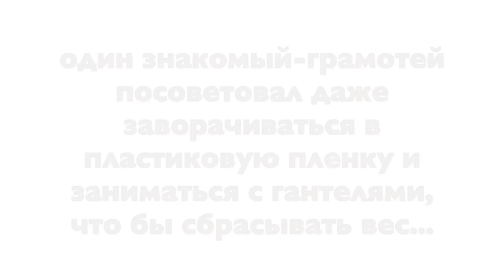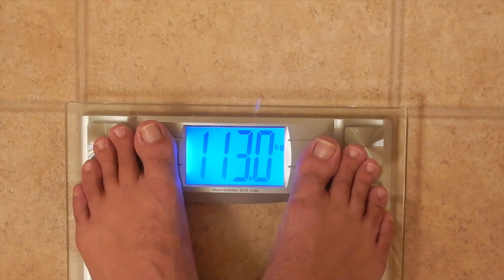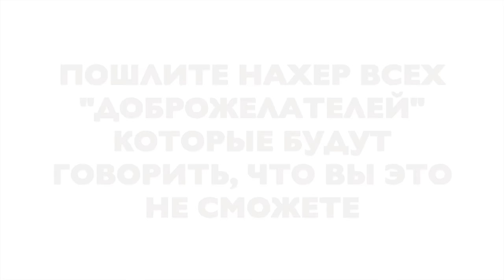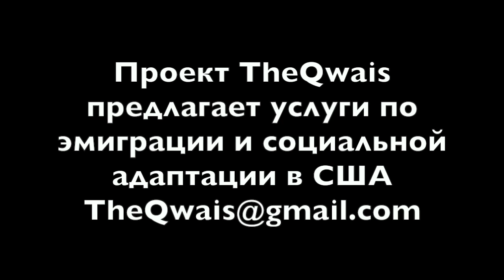БЫТЬ ОБЕСПЕЧЕНЫМ И ЗДОРОВЫМ В США ИЛИ БЕДНЫМ И БОЛЬНЫМ В РАШКЕ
КОНТАКТЫ ВОЛШЕБНОГО ДОКТОРА НИЖЕ.
РАЗНЕСИТЕ ЭТУ БЛАГУЮ ВЕСТЬ ПО ВСЕМ СВОИМ ЗНАКОМЫМ И СОСЛУЖИВЦА, СЕЛАМ И ДЕРЕВНЯМ. СЛЕПЫЕ НАЧИНАЮТ ХОДИТЬ А ГЛУХИЕ ВИДЕТЬ. ЧУДО! АЛИЛУЯ (ну и все такое... короче решил чуток посьтебаться). а вообще результат Вы видите сами. методика реально эффективная.

АЛЕКСЕЙ РЕСНЯНСКИЙ (запомните это имя)
Режим работы: с 10:00 по 18:00 в будние дни.
тел. моб: звонить с 11:00 до 18:00 (только по вопросам заключения договоров, семинаров, персональных тренировок, поставка диетического питания)